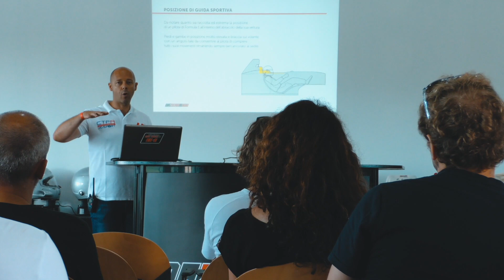Corsi di guida sportiva in pista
Dazeroa300 mette a disposizione il proprio know-how per la formazione al volante.

Corsi di guida sicura e sportiva, pensati per privati ed aziende, per imparare a gestire il mezzo in situazioni di pericolo, adottare una tecnica di guida fluida e corretta, ma anche per migliorare le proprie performances alle alte velocità.

Differenti livelli e programmi, adatti sia a coloro che si affacciano per la prima volta a questo mondo, sia ai più esperti al volante: un’occasione unica per mettersi alla prova ed imparare, divertendosi!